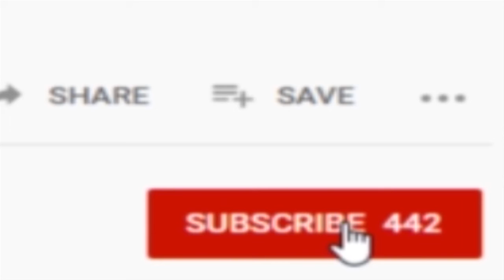The Tell Tale Heart | Gothic Literature Reading (Revised)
You may think you have gotten away with it but the dead are who know your miss deeds and your darkest secrets. Your guilt will be made known.

Interested in joining the PureGrendal Wolf Pack, or choose what voice over you want to hear?

Howl Loud and Proud!